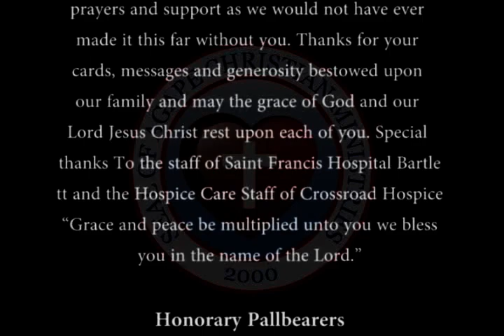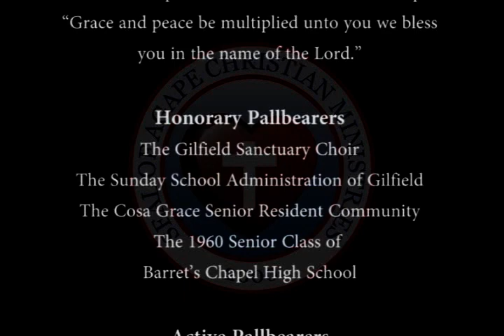The Homegoing Celebration of The Bishop's Mother